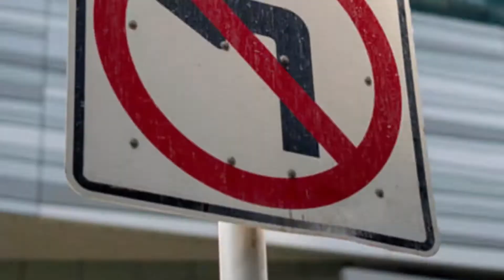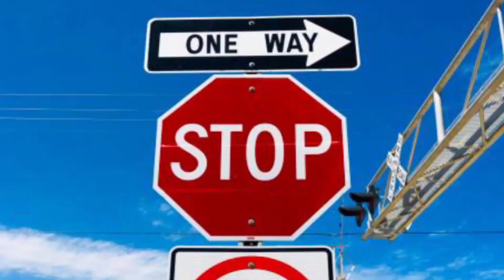HIGH COST OF GOODS IN THE MARKET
Welcome to Rapid TV! Your go-to source for entertainment, news, and culture. Bringing you exclusive interviews, trending stories, and in-depth features that keep you informed and inspired.